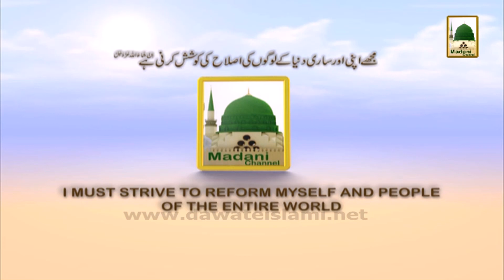Zehni Azmaish Madani Intikhab Calender (28 Feb to 03 March)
This video contains a Madani Channel Program for Childrens named: Zehni Azmaish Madani Intikhab Calender (28 Feb to 03 March) Knockout Round (City).